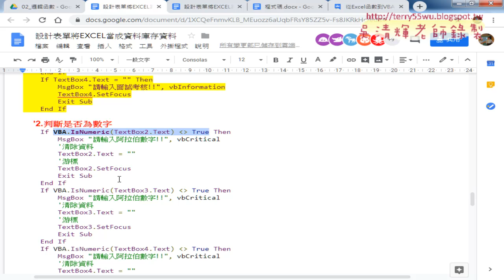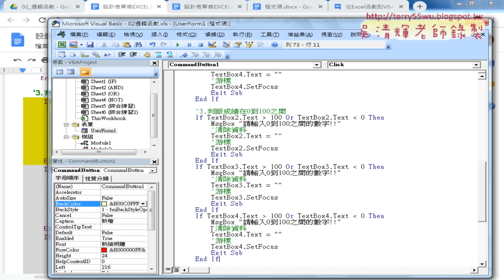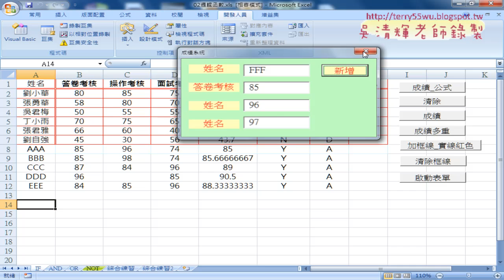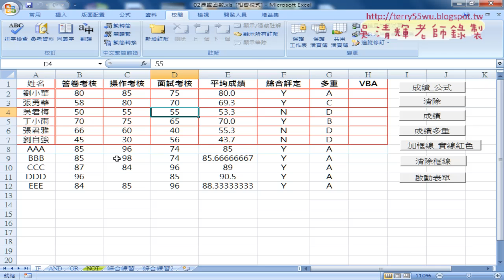10 判斷成績在0到100之間